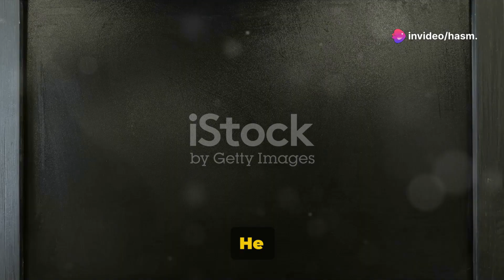Champions League Top Scorers: A Closer Look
Dive into the thrilling world of the Champions League's top scorers in this captivating video. Explore the fierce competition, the stories behind the goals, and the players who have etched their names in European football history. From the rising stars to the seasoned veterans, witness the skill, determination, and passion that propel these athletes to the pinnacle of the game. Uncover the statistics, the records, and the moments that have captivated fans across the globe. Join us on an unforgettable journey as we celebrate the best of the best in the Champions League's goal-scoring annals.